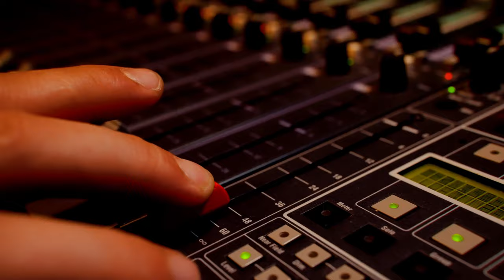【凹凸廣告】無線對弈｜JTS得琦無線音響系統形象影片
因為產品的消費者為專業買家，因此以無線＝無限為發想，強調產品無線及可讓買家無限的特性。

影片節奏漸進激昂，交叉音控檯面與西洋棋的畫面，呈現鬥智的氣氛，並在交錯的環境畫面，交代產品專業買家在意的功能特點。

影片以概念的方式呈現音響系統巨大的佈局，營造如同后翼棄兵對奕的氛圍，來比喻音控師在現場環境的困難，最後透過無線的新思維擊敗有線的舊思維。

聯繫凹凸吧～！